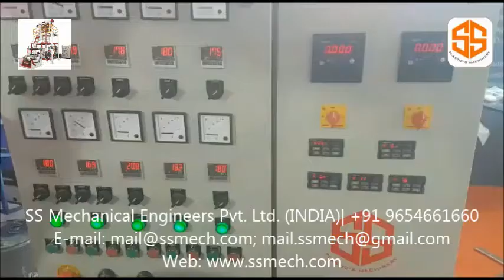ABA Blown Film Machine with In-Line Printing Attachment | Film Extrusion Machine with Printing.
ABA Blown Film Extrusion Machine with In-Line Rotogravure Printing attachment manufactured by SS Mechanical Engineers Pvt. Ltd. suitable for Consumption of Calcium/ Filler/ Recycled Material up to 80% in Middle layer while 20% inner and outer layer will be of virgin material. Film will be of high strength of three layer while using 2 Extruders.

This machine is suitable for producing film for Carry Bags, Garbage Bags, Liners Sheet, Agriculture Film, Shrink Film etc.